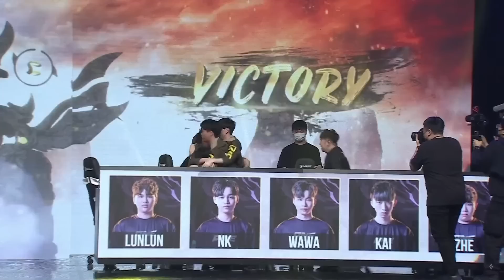選手故事－ONE WaWa《Garena傳說對決》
▎選手故事－ONE WaWa
你為了實現夢想，做過最勇敢的決定是什麼？

「成為職業電競選手」一直是WaWa的夢想，即便遭遇家人極力反對他仍義無反顧地在實現夢想的路上邁進。

在職業電競圈經歷近兩年的WaWa，職涯過程並非一路順遂，從一開始的默默無名直到三度叩關GCS冠軍賽並在今年如願奪下獸煌金盃，這一路走來雖跌跌撞撞，但WaWa始終保持初心不斷改變自己、力求進步，終於成為GCS的「中路Meta」，也向家人證明自己，並成功修復彼此的關係。

讓我們一起透過今天的選手故事來了解WaWa在追逐夢想的道路上所經歷的辛酸苦辣，認識更不一樣的WaWa！也別忘了在接下來的AIC 2022賽事中幫WaWa加油，期盼他能與隊友攜手創造屬於ONE Team的王朝👑

📣AIC 2022｜八強賽程資訊
▪️6/23（BO5）
16:00 ONE vs. VCF
19:00 中場休息
19:30 TBD vs. TBD
▪️6/24（BO5）
13:00 BRO vs. BAC
16:00 VGM vs. FL
19:00 中場休息
19:30 TBD vs. TBD